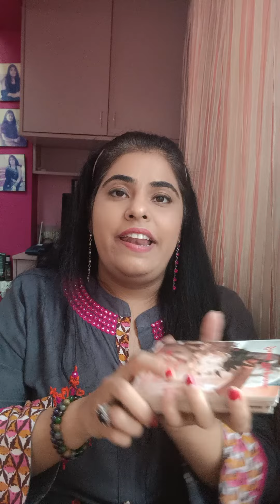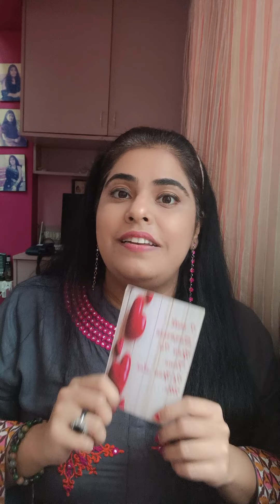10/10 PORTAL FOR THE DM ...